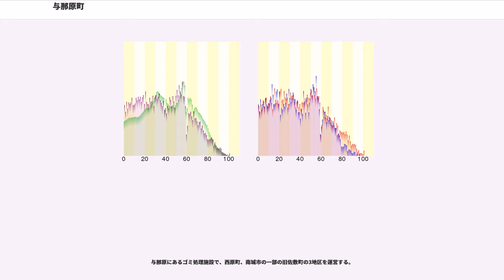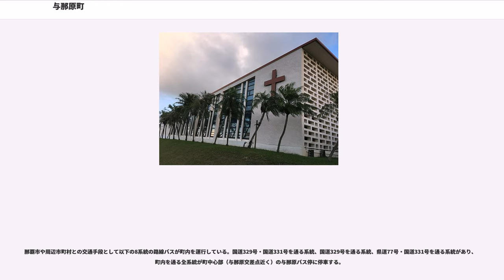与那原町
与那原町（よなばるちょう）は、沖縄県本島南部、島尻郡に属する町である。

沖縄県の県庁所在地である那覇市から東へ約9km、沖縄本島南部の東海岸に位置し、中城湾（日本語：ナカグスクワン、沖縄方言：チュウジョウワン）に面している。
面積は5.18kmで、沖縄本島で最も、沖縄県で渡名喜村に次ぐ2番目に面積の小さい自治体である。

町の東南の雨乞森(133m)（日本語：アマゴイモリ、沖縄方言：アマゴイムイ）という丘陵地状の森、町の北西、西原町との境界にそびえる運玉森(158m)（日本語：ウンタマモリ、沖縄方言：ウンタマムイ）という、小高い丘上の森にだかれ前方に中城湾を望む海岸線にのびた平坦地である。

運玉森に籠もった義賊、運玉義留の話は沖縄で広く知られ、同名の映画作品「ウンタマギルー」は日本映画監督協会新人賞やベルリン国際映画祭カリガリ賞などを受賞した。

第二次世界大戦までは、中城湾に面する天然の良港を有し、山原船の出入りもしていた。沖縄本島東海岸の沿岸交通の要衝、また南部（島尻）と中部（中頭）の両地方を結ぶ東海岸沿いの陸上交通の要衝であったが、第二次世界大戦後は港町としての性格が失われた。

現在でも南部と中部を結ぶ東海岸沿いの陸上の交通要衝でもある。

埋立地以外の同町地形・地質ともに2つに区分される。大半は第三紀島尻群の泥岩・砂岩からなる低起伏の丘陵と、中城湾に沿う狭い海岸低地からなるが、南城市大里との境界、大里城跡公園付近には島尻層群を覆う琉球石灰岩大地がある。この地質のため大半がジャーガル土壌である。

その土壌はサトウキビ作にも適している。また、この泥土を利用し、同町特産の琉球焼物、赤瓦の製造が営まれている。

埋め立てるまで、海岸部は中城湾の波静かなところで、さんご礁に乏しく、第二次世界大戦前までは美しい海浜の続く海水浴に適地であったが、遠浅の為、戦後からは各所で埋め立てが進行された。近年では、その遠浅を隣の西原町と埋め立て中城湾港マリンタウンプロジェクトが実行されており、新たな土地開発が進んでいる。

同町に限らず沖縄本島共通し亜熱帯性気候で年間を通して温暖で四季の変化に乏しい。年平均気温は22.3度、年間降水量1688mmで、春から夏にかけて特に雨量が多いが、年によっては旱魃が起こることもある。又、夏から秋にかけては台風が襲来する。最近では、同町と西原町の沖合いに竜巻が発生報告がある。

与那原町コミュニティーセンター

与那原町上下水道課

与那原町立学校給食センター

　与那原町と西原町、南風原町の共同で運営し、本部は南風原町に設置されている。
　与那原にあるゴミ処理施設で、西原町、南城市の一部の旧佐敷町の3地区を運営する。

2003年12月に旧佐敷町・旧玉城村・旧知念村と与那原町の4町村で法定協議会を設けて協議し、新市名も「東方市」（あがりかたし）に決定していたが、新市庁舎の位置で、合併前に与那原町に決めるべきだと主張する与那原町、合併後に決めるべきだと主張する3町村との間で折り合いがつかずに2004年12月に協議が決裂した。

議員定数14　現議員数14　欠員0

第三次産業の割合が高い。もっとも小売業が高い。

サトウキビ、菊栽培、野菜栽培などが営まれているが、農地が狭い上に農業従事者の高齢化などもあり、更に生活環境の変化により遊休農地が増えているが、「特定法人貸付事業」で、企業に貸出し、遊休農地解消に努めている。琉球王朝時代までは稲作を主にしていたと、文化から見て想える。

板良敷の当添漁港を中心に沖合漁業やひじき漁が行われている。ひじきは町の海岸線約3kmにわたって生息し、1年間に約50tの収穫がある。しかし漁業は小規模な運営体が多く、漁業環境も厳しい。
最近ではとる漁業から育てる漁業への転換を図っている。また、ひじきは町の特産でもあり、ひじきを中心として、魚介類の新たな販売拡大に取り組んでいる。

隣の中頭郡西原町と漁業従事者からなる与那原・西原漁業協同組合（与那原町板良敷）を運営している。

以前は鰹の水揚げが県内3位ぐらいであった。

同町は商業を中心に発展してきた歴史をもつ、現在も卸売・小売業の事務所の多数を占めているが、ほとんどが小規模店舗。そのため現在発展中のマリンタウンに新しい商業地の形成を図っている。

窯業や家具・装飾品、食料品製造業の事務所も多く、中でも窯業は同町を代表する工業となっている。

同町で作られた、赤瓦は首里城復元の際に使用されている。
また、同町の...